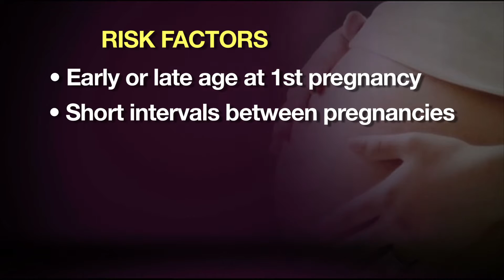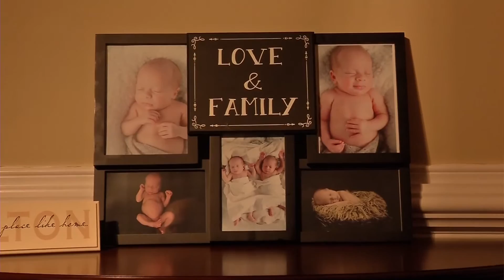PRETERM BIRTH DISPARITIES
One in nine American women give birth to a preterm baby, and for African-American women that rate is 1.5 times higher. Researchers are now looking into the cause and potential cure for these racial disparities